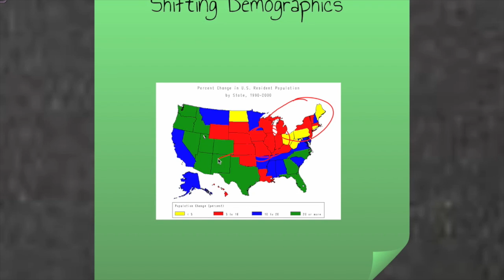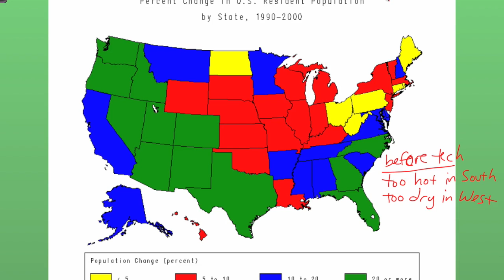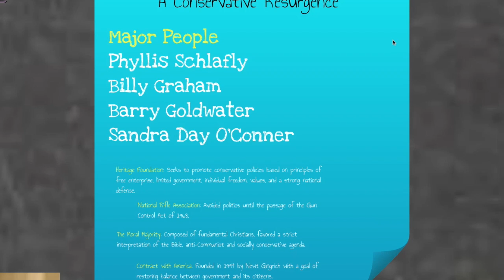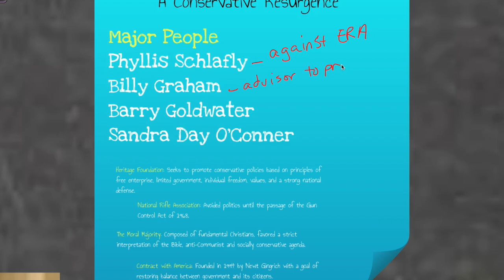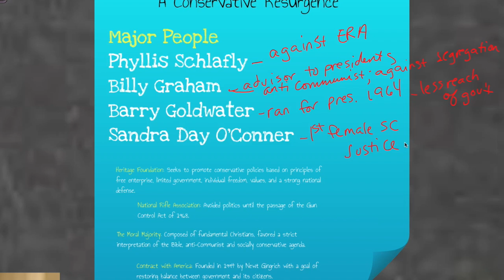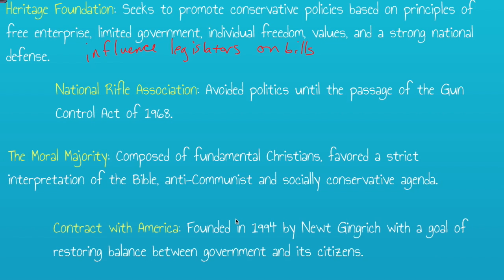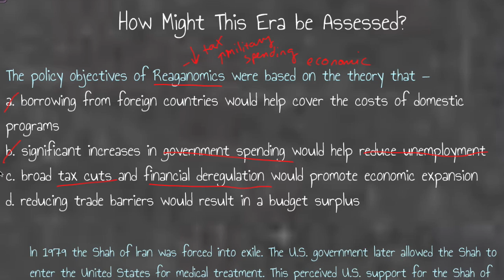1970 1990 EOCReview Part3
Covers Issues in the 80's and reviews EOC released questions from the era.